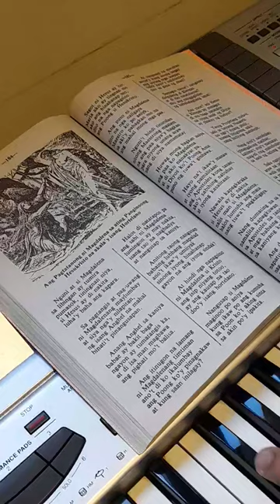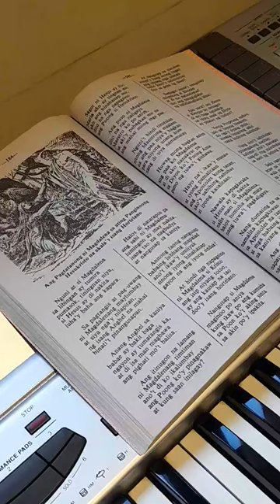AREGADEGADENG -- Tono ng Pabasa - Pasiong Mahal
Titik: Awit at Salaysay ng Pasiong Mahal
Tono: "Aregadegadeng"

Nangusap si Magdalena
maginoo po aniya
kung ikaw po ang kumuha
sa Poo ko't aking sinta

sa akin po'y ipakita
sagot ni Hesus ay ito:
Maria ako ay tingnan mo
ako ang hinahanap mo!